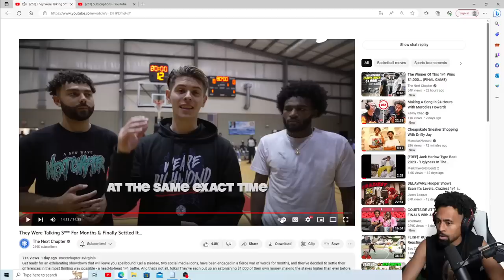This $1,000 1v1 Was The SHIFTIEST Yet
0:00 Game 1
8:35 Game 2
14:50 Game 3